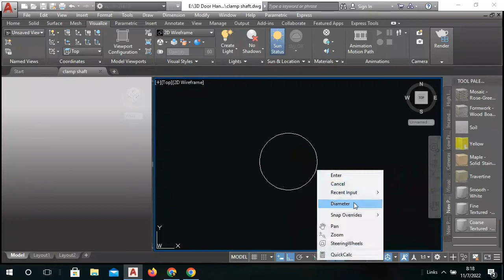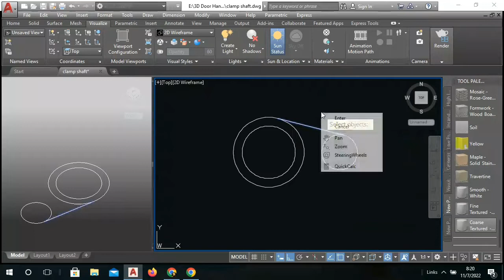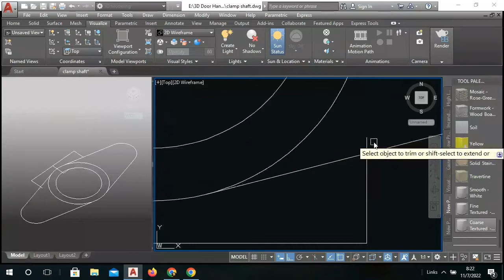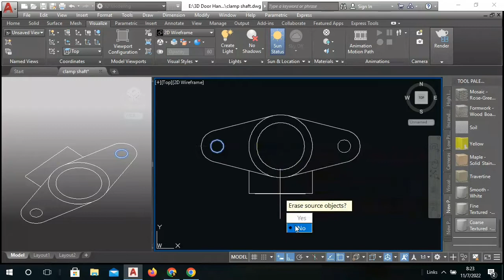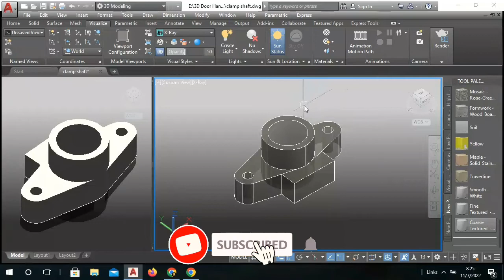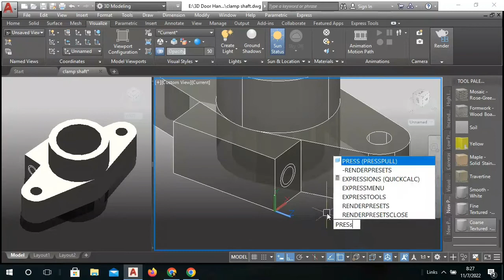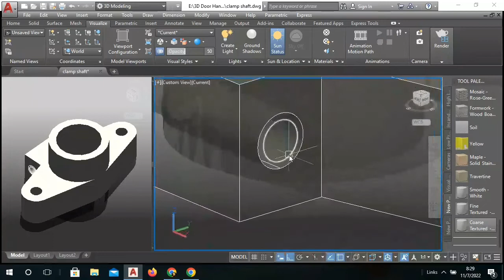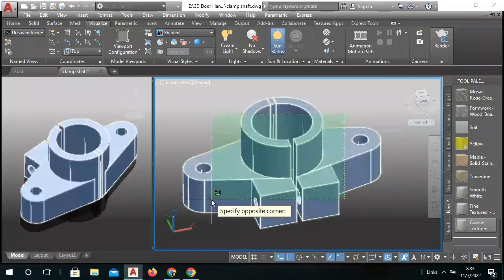AutoCAD Practise Drawing | Shaft Clamp.